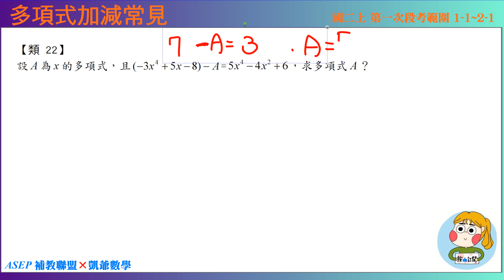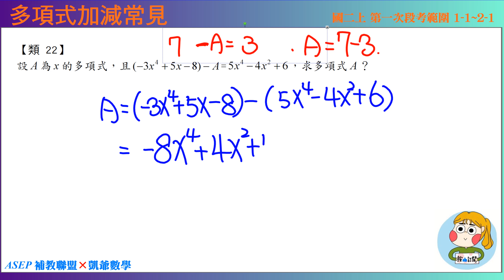國二上一段 段衝精選 類22 加減法常見 ASEPx凱爺數學